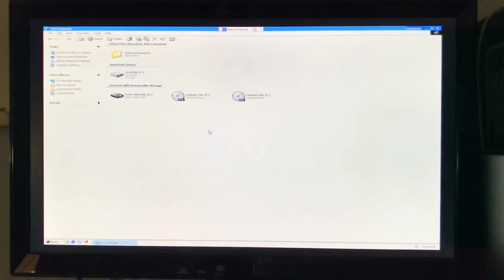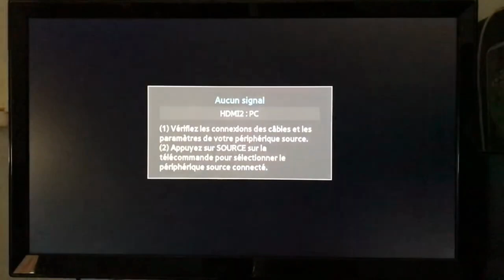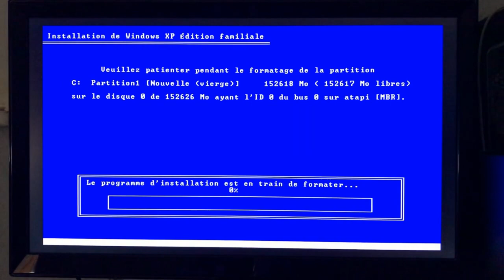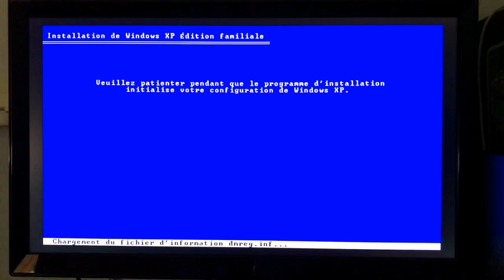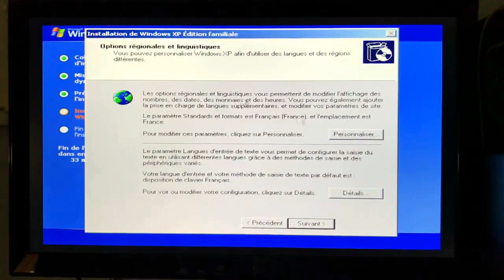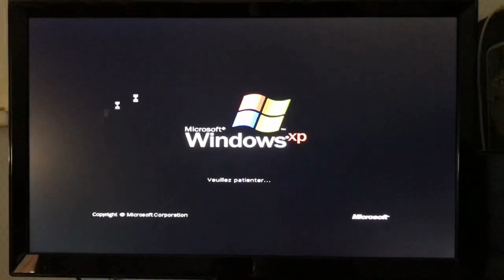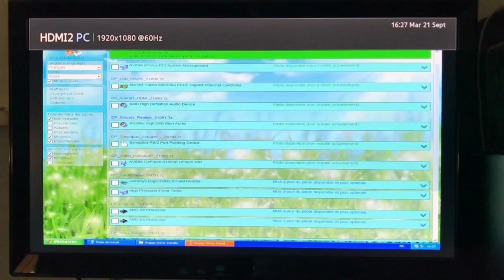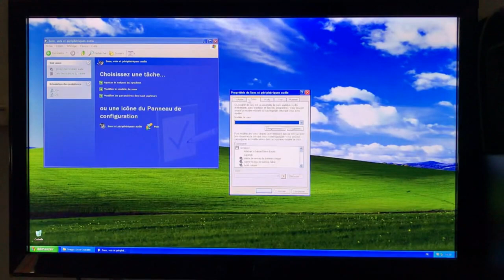Peut on installer Windows 10 sur le vieux PC ? (Partie 2)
Salut les amis, c'est TAWS2002 et aujourd'hui on se retrouve sur une nouvelle vidéo sur la 2e partie de mon upgrade ! Restez jusqu'à la fin car ça va être du lourd.

Configuration de mon PC gamer :
8 Go de RAM
Windows 10 Pro 64-bit
2 graveurs DVD-RW
4 ventilos
Marque MSI

Configuration de mon PC portable :
4 Go de RAM
Windows 8.1 Pro 64-bit
1 graveur DVD-RW LightScribe
1 ventilo
Marque HP

Configuration de mon PC rétrogaming :
2 Go de RAM
Windows XP Édition Familiale 32-bit
2 graveurs DVD-RW dont 1 en LightScribe
2 ventilos
Marque Acer